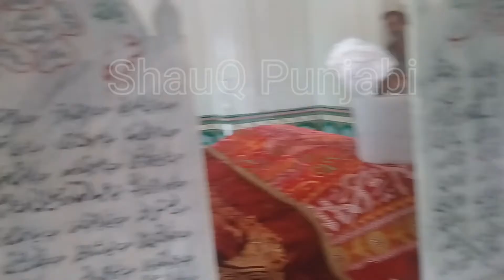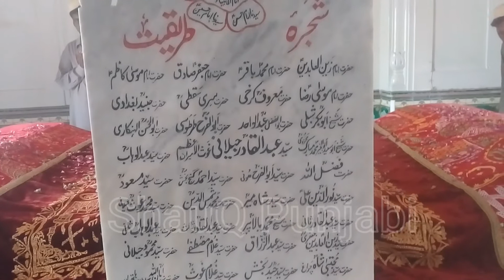Drbar Sain Sher Pak || Alif Aa Mian Dhola || Sain Sher Muhammad Gilani || Maktubaat e IshQ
Ziarat Mazar e Pur Anwar Syed Sain Sher Muhammad Gilani Fateh Pur Shareef